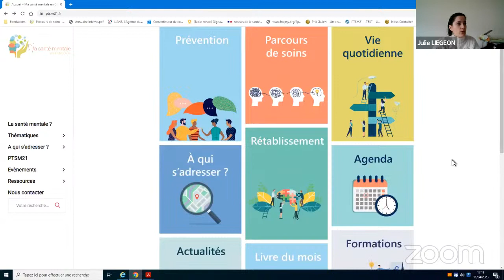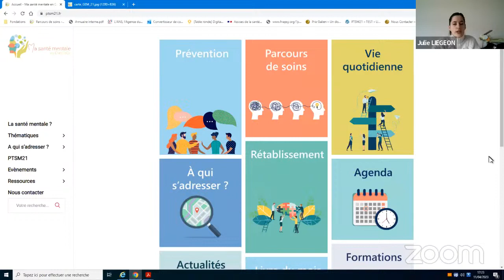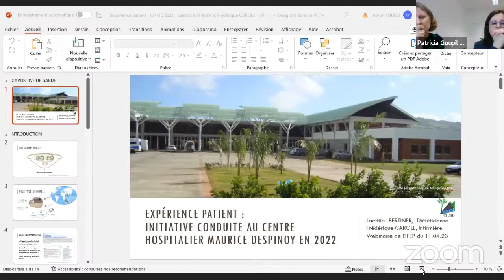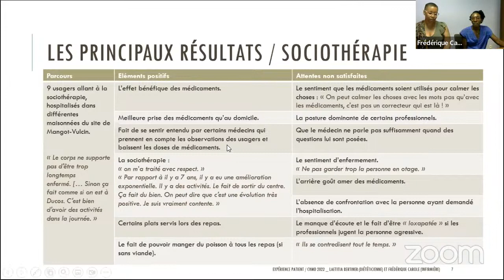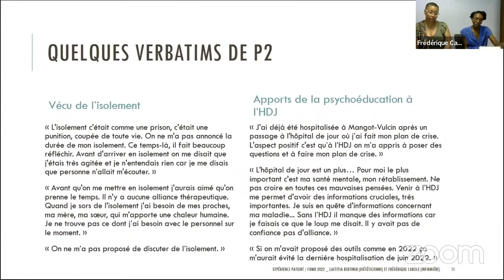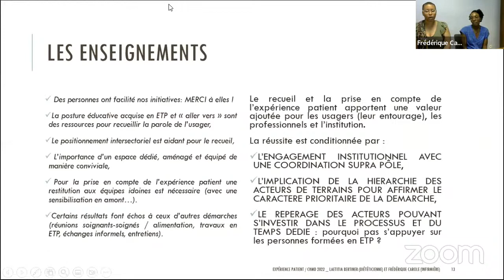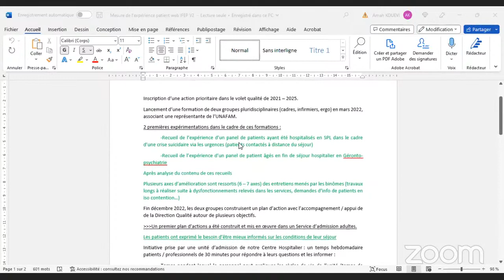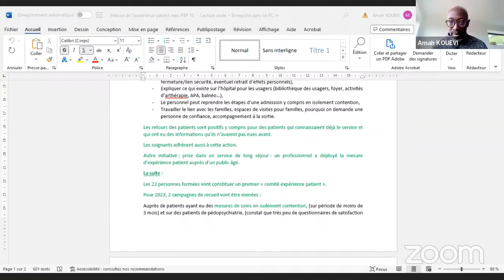L'expérience patient en psychiatrie et santé mentale